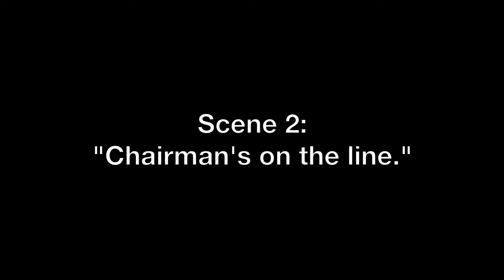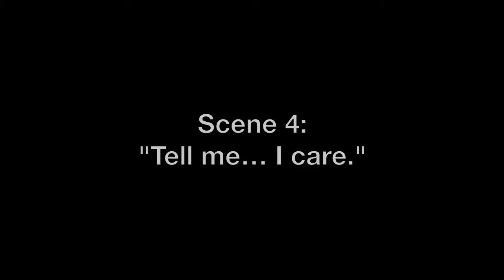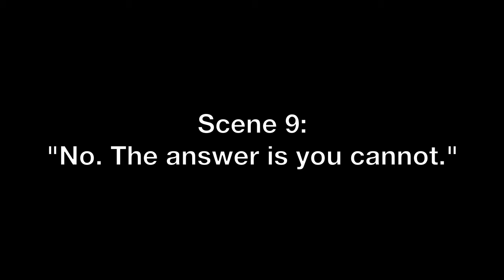ChristmasApolcalypse extras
A Mayan discovers a shocking revelation in the night skies. Centuries later, a mysterious meteorite hits earth on the outskirts of Short Pump Space Port. As SHIELD scrambles to put the pieces together, events quickly spin out of its control when a young hacker, Roran, uncovers the mysterious intergalactic stone first. Before he knows it, Roran is caught up in an adventure of Apocalyptic proportions, with the very fate of planet Earth in the balance.